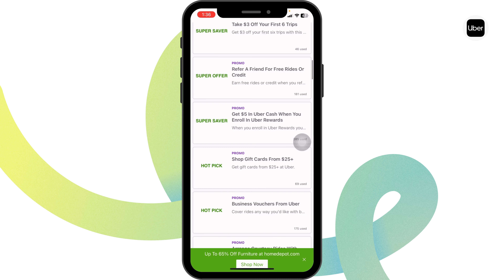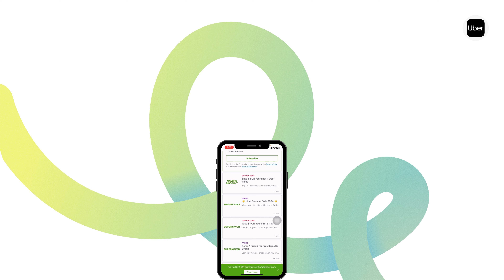HOW TO GET 20% OFF WORKING UBER COUPON CODE 2024 (AUGUST UPDATE)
Looking to save 20% on your next Uber ride? This guide provides step-by-step instructions on how to find and use updated and working Uber coupon codes for August 2024. Follow this straightforward process to maximize your savings on Uber.

In this tutorial:
0:00 - Introduction
0:15 - How to Get 20% Off Working Uber Coupon Code 2024 (August Update)

Learn how to effortlessly find and use Uber coupon codes to receive 20% off with this straightforward guide. This video covers the entire process, ensuring you can make the most of your savings on Uber rides.

Get 20% off on Uber with ease by following this guide in 2024!